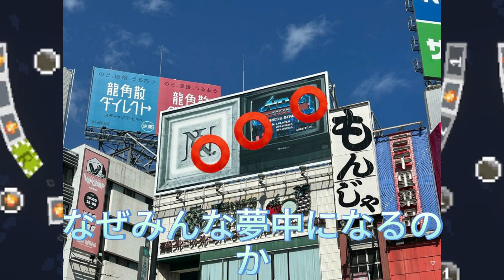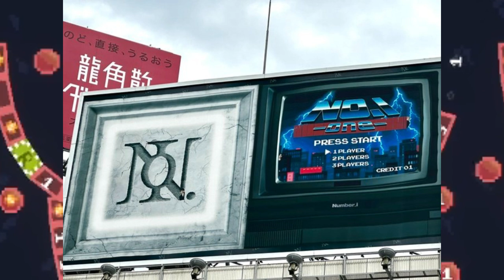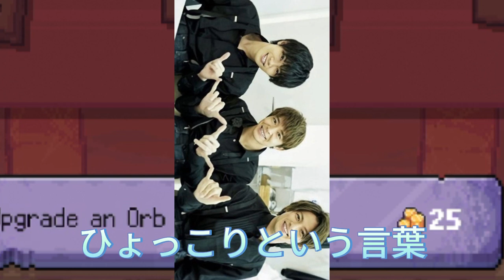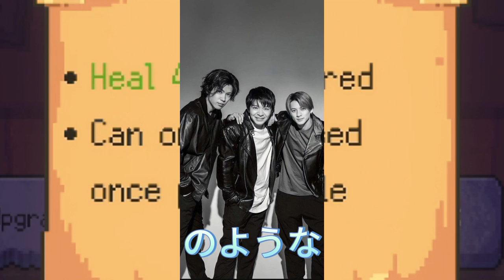【平野紫耀】街中に突如出現！？「ひょっこりNumber_i」が可愛すぎる件について徹底解説！「ひょっこりNumber_i」の魅力を徹底解剖！なぜみんな夢中になるのか？